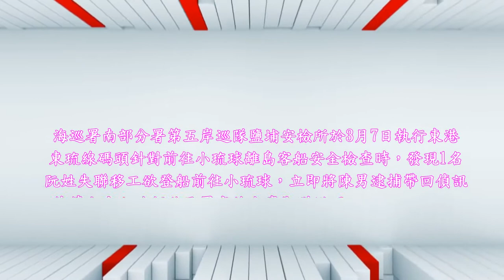失聯越南移工琉球遊˙海巡立即逮捕歸案